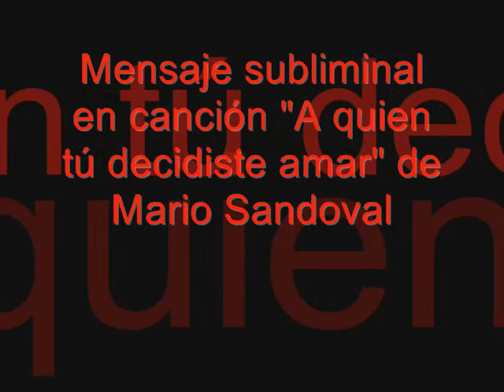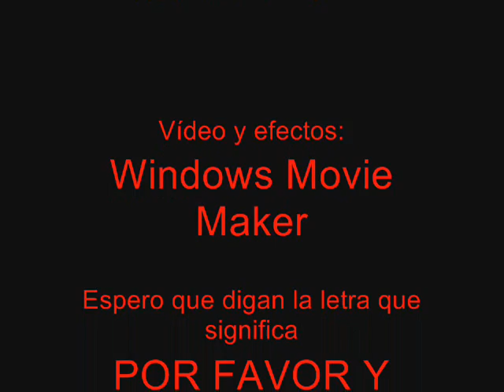Mario Sandoval A quien tú decidiste amar (al revés) mensajes subliminales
Hola quiero saber si esta canción tiene mensajes subliminales. La puse al revés para que juzguen. Espero que comenten y añaden anotaciones en mi vídeo sobre la verdad que dice esta canción por favor. Gracias